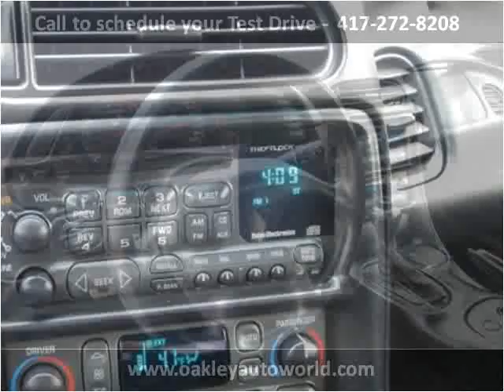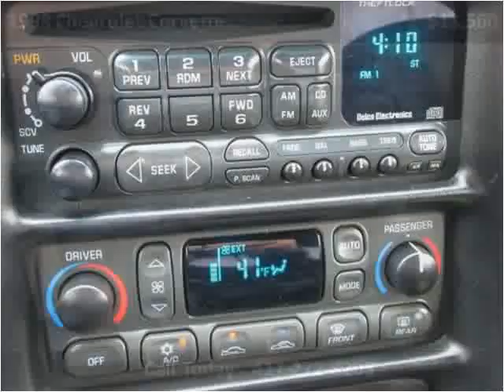1998 Chevrolet Corvette Used Cars Branson MO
This 1998 Chevrolet Corvette is available from Oakley Auto World.